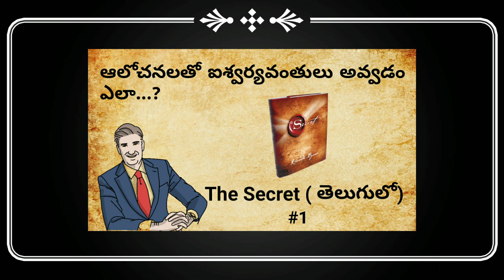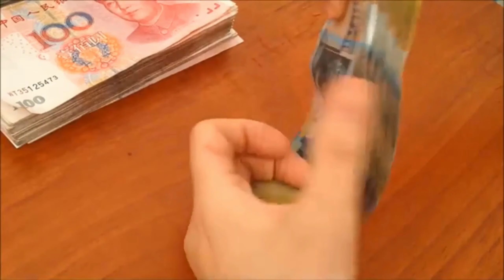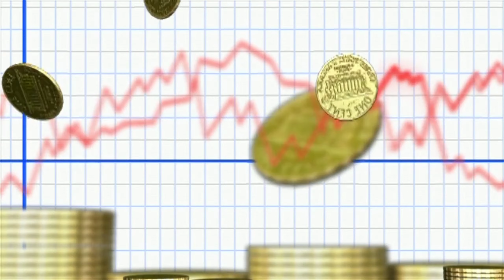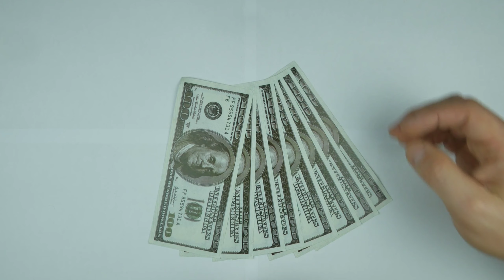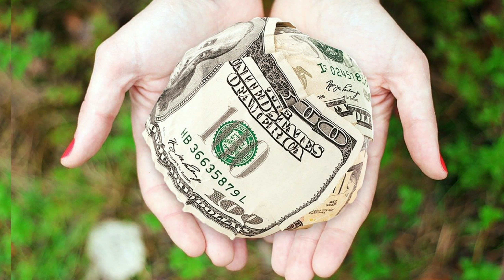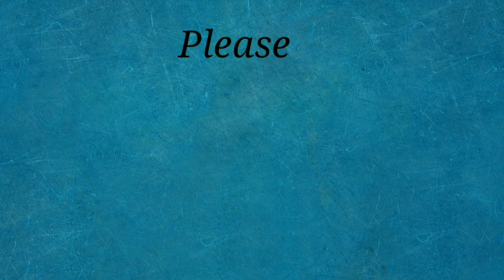How To Attract Money In Telugu||Law of Attraction||Money Affirmations||Secret#3||THE CREATOR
Hello Friends,
In this video we have explained, the power of law of attraction & how we can attract money into our life through that principle. Relating to that we have shared you five important points while attracting money & to become millionaire. We hope it will be useful for everyone.

So.

Note  : If you want to purchase The Secret Book (Telugu) please find the following link: